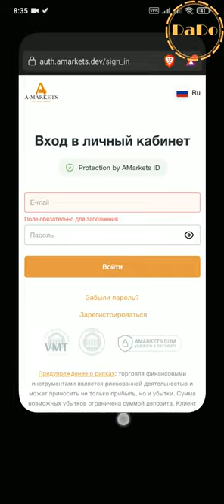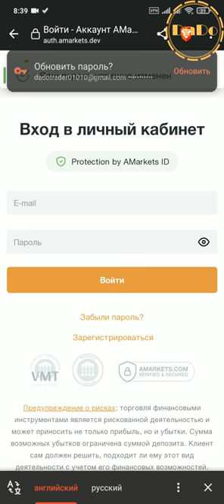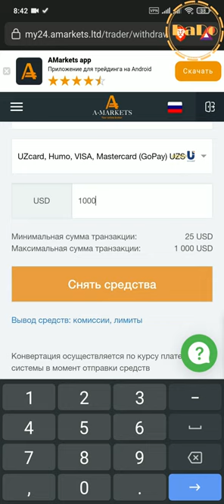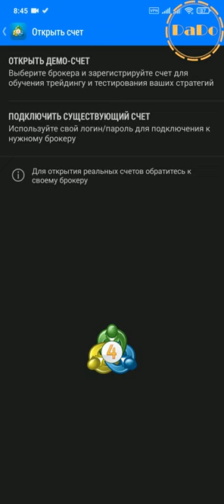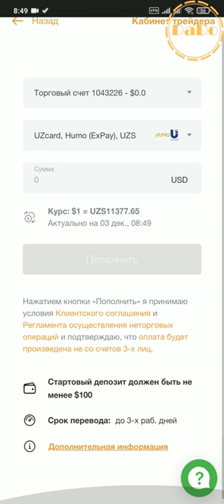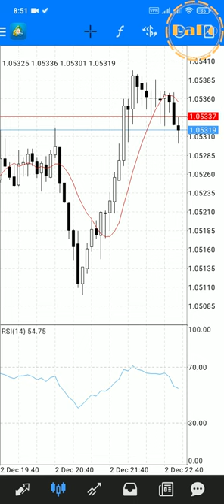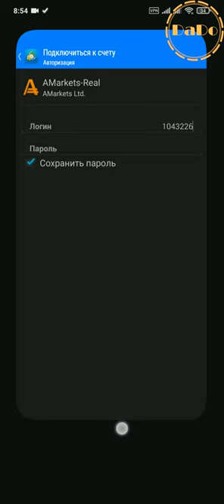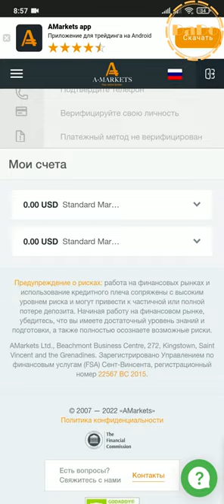⚫️ AMarkets To'g'risida Bilishiz Shart - AMarkets Texnik Savollar - Forex - DaDoTrader, DaDo Capital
00:00 - Amarkets Texnik Savollar -
00:37 - Amarketsga Qando Kiraman? - Amarkets kirishni tiklash
02:09 - Amarketsga Parolimni Yo'qotdim - Amarkets Parolni Tiklash
03:45 - Amarketsga Pul kiritish - Amarketsga Deposit kiritish
04:52 - Amarketsdan Pul chiqarish - Amarketsdan Pul yechish
06:22 - Amarkets Real Xisob ochish - Mt4 Real xisob ochish
09:00 - Amarkets Real xisob to'ldirish - Mt4 Real xisob to'ldirish
09:41 - AMarketsga Demo xisob ochish - Mt4 Demo xisob
11:42 - MT4 parol yo'qotdim nima qilish kere? - Parolni Tiklash
14:30 - Amarkets yangi real xisob ochish
Bugungi videoda siz quyidagi savollarizni javobini olasiz !

MetaTrader parolimni qanday topsam bo'ladi?
MetaTrader 4 hisobimni qanday tiklashim mumkin?
Forex foydalanuvchi nomini qanday tiklashim mumkin?
MT4 parolimni qanday tiklashim mumkin?
MT5 parolimni qanday tiklashim mumkin?
Mening parolimni qayerdan topsam bo'ladi?
Men savdo hisobim parolini unutdim. Uni qanday tiklash mumkin?
Men savdo hisobim parolini unutdim. Nima qilishim kerak?
Qanday qilib o'z savdo hisobimga pul qo'yishim mumkin?
AMarkets uchun minimal depozit qancha?
MetaTrader-ga qanday qilib pul qo'yish mumkin?
Eng ishonchli forex brokeri kim?
Eng xavfsiz forex brokeri nima?
MetaTrader uchun qaysi broker yaxshiroq?